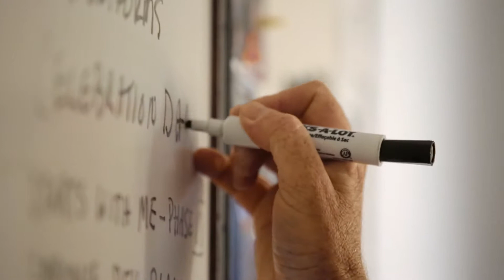Actavis - Ed Grover Profile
The Challenge: Actavis was looking to create a series of employee profiles designed to showcase the company culture and inspire their employees.

Tribe Solution: Actavis believed that beyond providing medicines that help people live healthier lives, they inspire each other to be successful and make a difference. This video is one in a series of employee profiles designed to showcase the company culture of “Challenge Connect Commit – Our Winning Way.” The film features Ed Grover, Executive Director Distribution Operations. Grover is a diligent employee who invests in everyone he works with and goes above and beyond to push his team to succeed.

We specialize in:
Inspiring Corporate Brand Films
Investor Relations
Employee and Patient Testimonial Videos
Talent Acquisition, HR, and Recruitment Videos
Internal Communications Messaging